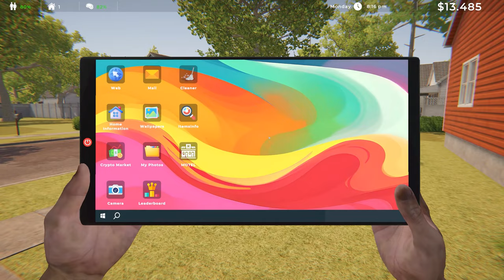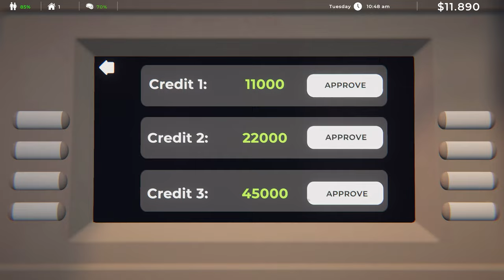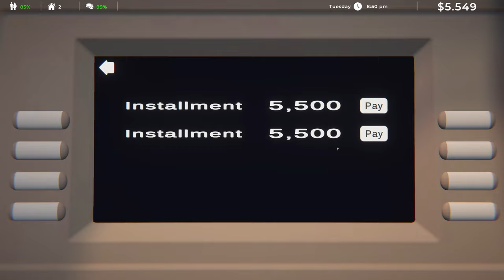Losing My Life Savings at the Casino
Welcome to Estate Agent Simulator Funny Moments!
I require your coins for the rent money... Enjoy!

Losing My Life Savings at the Casino - Estate Agent Simulator gameplay funny moments - Hey It's Greg

- Estate Agent Simulator About the Game Description -

Estate Agent Simulator lets you enter the exciting world of the real estate market. You can buy, decorate, advertise, rent or sell houses. You can buy vacant land and build houses. Environmental factors will affect the rental prices of houses.

Estate Agent Simulator is a property buying, selling and renting game. Buy houses in the city, decorate them and increase their value. Earn income by advertising these houses for rent or for sale. Don't forget to use your bargaining skills!

Construction Vacant land is opportunity! Buy these plots and build your dream house! Construction workers will help you build the house you want.

Customers are coming! Negotiate and try to get the best offer. Try to deal with reputable clients. When the rent day comes, you have to go to the houses and collect the rent money from the tenants, but some customers may not pay the rent. However, if you have a bank account, the rent money will be deposited into your account. Don't forget to check regularly. If you have a problem with a tenant, you can contact a lawyer and sue or try to collect the rent money in other ways. You can even beat them up!

News Centre You need to keep up with what's happening in the city. Neighbourhood factors affect rental prices. If a new school opens in the city, house rents in the neighbourhood may rise. Don't forget to look at newspaper adverts. You can get news about the city by talking to people. Go for a drink. Maybe it will help you to hear what is being said at the next table.

After a tiring day, watch your favorite movie, relax and raise your relationship level with your partner.

Can you drive a van? Go to the dealer in the city, buy the stuff and increase the value of the house you want to rent out. Be careful not to forget to take your lorry with you, the stuff is quite heavy.

Entertainment: You deserve to have some fun too! Try to discover the venues in the city. In some places you will have fun and earn money at the same time.